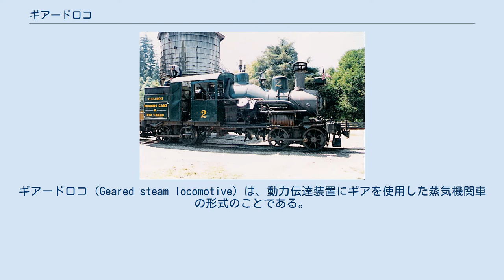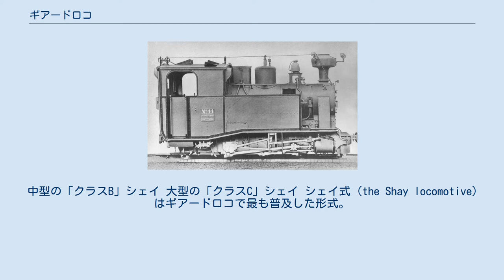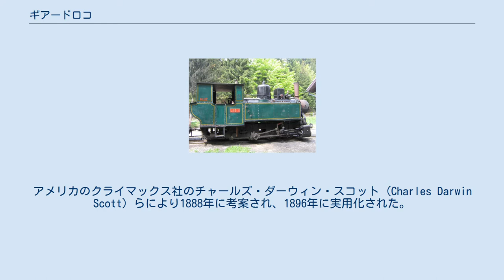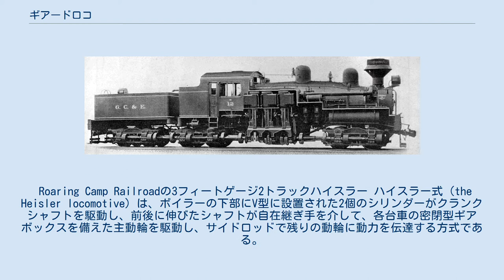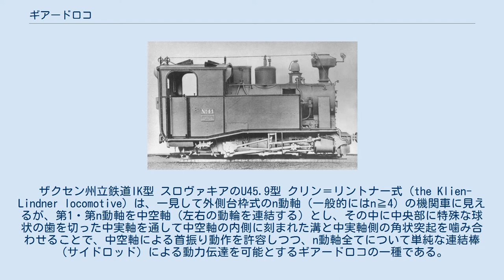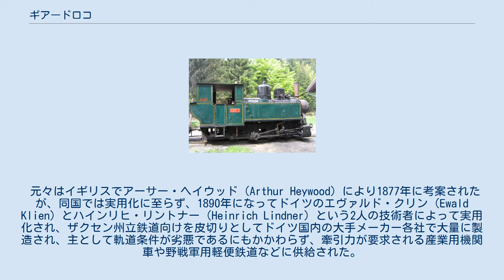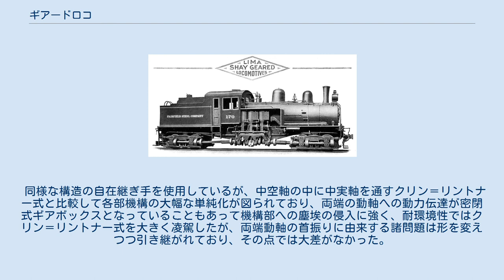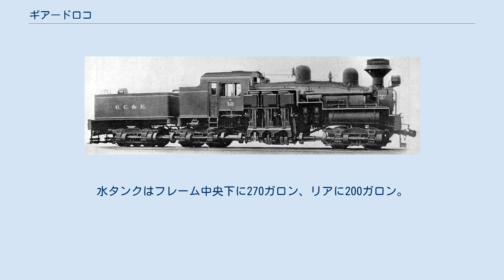ギアードロコ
ギアードロコ（Geared steam locomotive）は、動力伝達装置にギアを使用した蒸気機関車の形式のことである。
逐語訳は歯車式蒸気機関車（はぐるましき じょうききかんしゃ）となるが、ギアードロコの語が広く用いられる。
あくまでも曲線通過性能の改善を目的として車輪への動力伝達にギアを使用する形式がこれに相当し、ラック式の登山鉄道に使用されているものや、ドイツ国鉄19.10形のような各軸駆動方式の機関車などとは区別して取り扱われる。
 通常の蒸気機関車の動力伝達方式は、ピストンの往復運動をロッドで直接に動輪へ伝え、回転させる方式である。
ギアードロコの動力伝達方式は、ピストンの往復運動を回転運動に変換し、その回転運動をギアやロッドにより間接的に動輪に伝達する方式、もしくはピストンの往復運動をクランクシャフトで回転運動に変え、シャフトとギアで動輪に伝達する方式である。
 技術発達史的には、アメリカで森林鉄道用としてボギー式の作業用貨車に集材機用縦型ボイラーを搭載した、簡易な機関車をルーツとして開発が進められたものと、ヨーロッパで試行されていたロッドによる動力伝達機構のままで動軸に首振りを許容するメカニズム（ハーガンス式、クローゼ式など）開発の延長線上に位置するものとの2つの大きな流れが存在し、前者は主にアメリカとその影響下にあった国々の森林鉄道で採用され、後者はヨーロッパ、特にドイツとその旧植民地等の産業施設や野戦軍用鉄道で多用された。
 中型の「クラスB」シェイ 大型の「クラスC」シェイ シェイ式（the Shay locomotive）はギアードロコで最も普及した形式。
車体の右側面に2個ないし3個の単気筒シリンダーが垂直に付き、ピストンロッドに連結したクランクシャフトから伸びたシャフトが自在継ぎ手を介して、傘型ギアによって前後の車輪を全軸駆動する方式である。
ボイラーは普通に中央に設置するとシリンダーと干渉してしまうため、左側に寄せられている。
 この方式はシリンダー増設による多気筒化が容易でスケーラビリティの点で他方式に比べて優れ、主な形式はテンダーを持たない中型の「クラスB」であったが、テンダーを持つ「クラスC」「クラスD」は、テンダーの車輪にも自在継ぎ手を介してシャフトが連結されて駆動できるようになっており、より強力な牽引力を発揮した。
これらの規格化された部品の組み合わせによって、1878年から1945年までに顧客の要望に応じて自重6tから200tまでの多種多様なモデルが製造され、その総数は2768両に及んだ。
リマ社により、両側にシリンダーを装備した大型シェイも計画されたが、これは実現しなかった。
 1877年にアメリカのミシガン州で林業を営んでいたエフレイム・シェイ (Ephraim Shay) により考案・特許取得され、そのパテントを購入したリマ社の手で1880年に実用化された。
巧妙な機構で急曲線通過性能と一定以上の牽引力の両立に成功し、アメリカの森林鉄道において様々なギアードロコが普及するきっかけとなった。
 アメリカ以外では阿里山森林鉄路で使用されたことは有名である。
日本でも青森の津軽森林鉄道や高知の魚梁瀬森林鉄道、八幡製鐵所、それに呉の海軍工廠で一時期使用された。
 小型の「クラスB」クライマックス、右上は台車の構造 クライマックス式（the Climax locomotive）は、ボイラーの両側面に斜めに設置されたシリンダーが車体中央のクランクホイールを駆動し、前後に伸びたシャフトが自在継ぎ手を介して、車輪を全軸駆動する方式である。
アメリカのクライマックス社のチャールズ・ダーウィン・スコット (Charles Darwin Scott) らにより1888年に考案され、1896年に実用化された。
 シェイ式と比較して、シリンダやその弁装置の位置関係が通常型機関車と同様となるため保守面では有利であった。
その反面、機関車本体の全長が同級のシェイ式と比較して長くなる傾向があり、また気筒数増加による出力アップが困難でスケーラビリティの点で劣るため、100t級が上限であった。
しかも、その駆動系が車体片側面に集中していて、シリンダ等をつり上げるクレーンとスペアパーツさえあればどこでも保守が出来たシェイ式と異なり、駆動系トラブル発生時にはピットに潜って車体下面からギアユニットを整備する必要があったためか、製造実績はあまり伸びなかった。
1928年までに1,000～1,100両が製造された。
 Roaring Camp R...